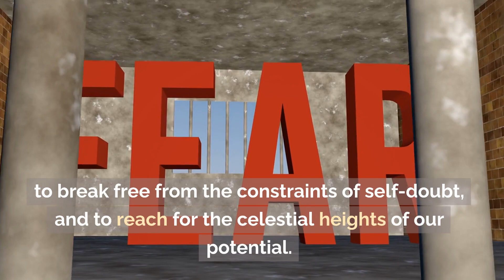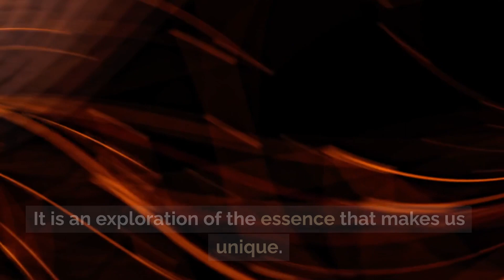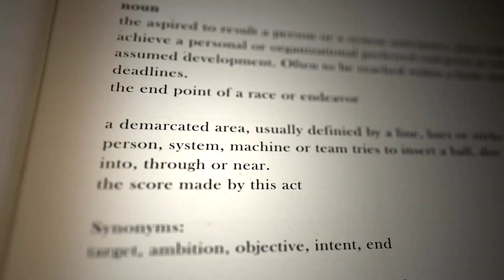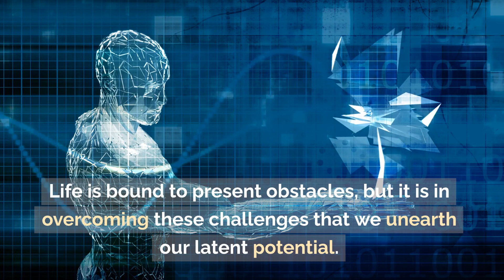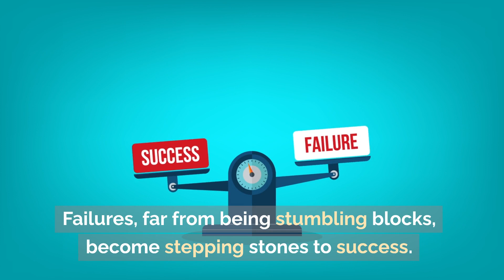Elevate Yourself A Man's Guide to Personal Growth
🚀 Embark on a transformative journey of self-discovery with our latest video, "Elevate Yourself: A Man's Guide to Personal Growth." Join us as we delve into the profound exploration of self-awareness, intentional living, and the relentless pursuit of personal excellence.

🌟 In this inspiring TED talk, we break down the layers of personal growth, offering a guide for every man ready to ascend to new heights. From understanding your unique strengths to setting intentional goals, we provide actionable insights to redefine what it means to be a man in the 21st century.

💪 Discover the true essence of strength – not just physical, but rooted in vulnerability, empathy, and authenticity. "Elevate Yourself" challenges societal norms, encouraging men to embrace the full spectrum of human emotion and express their authentic selves with courage and grace.

🤝 Building a supportive community is key to success. Learn how to surround yourself with like-minded individuals who uplift, support, and challenge you to achieve beyond your wildest dreams. As the African proverb wisely says, "If you want to go far, go together."

🔥 Overcome setbacks with resilience and view failures as stepping stones to success. This TED talk is not just a guide; it's a philosophy that empowers you to break free from limitations, soar to new heights, and redefine your personal narrative.